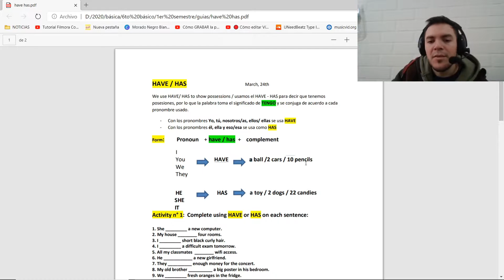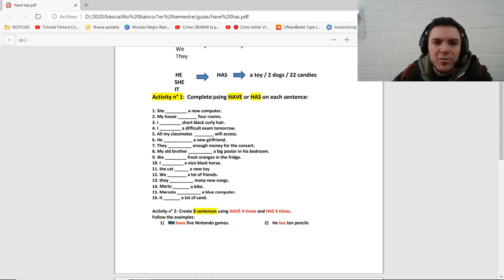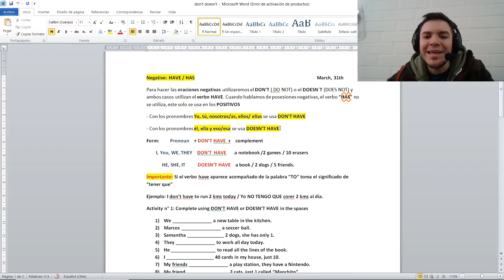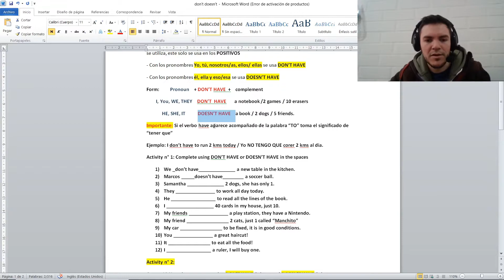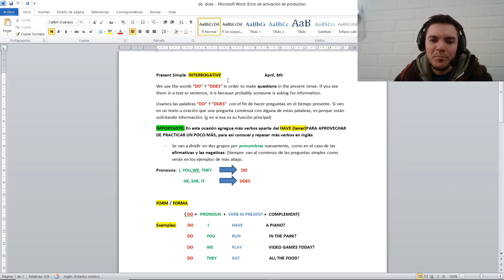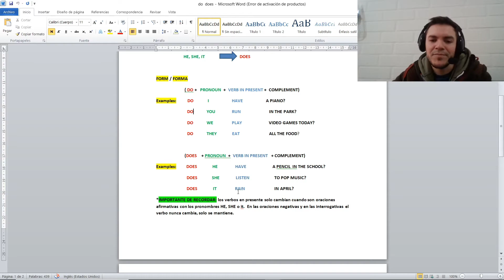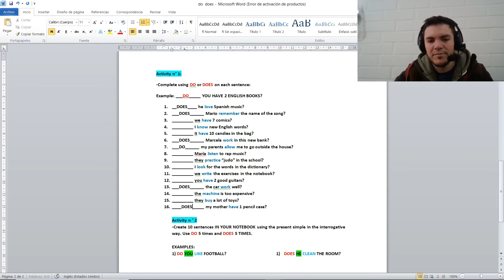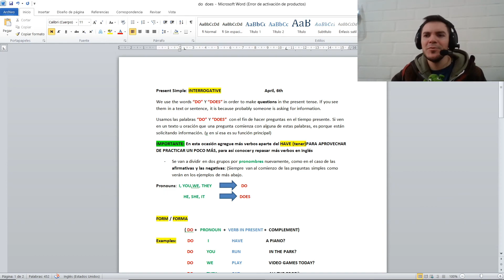El uso del Have Has en inglés / explicación en español / have has para niños / Have has review👨‍🎓👩‍🎓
Este video es para repasar el uso del have y Has positivo (afirmativo), negativo e interrogativo. Disculpen si hablo muy rápido o si la edición no es muy buena, ya que recién estoy aprendiendo sobre esto :) pero va con cariño para ustedes. Espero se encuentren bien y con mucha salud!!

Les deseo una buena semana chiquillos!